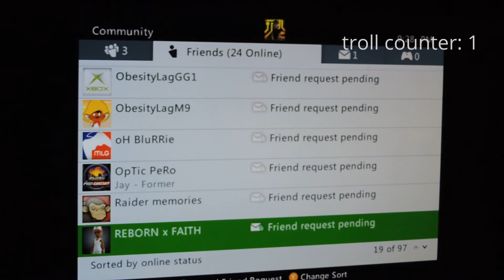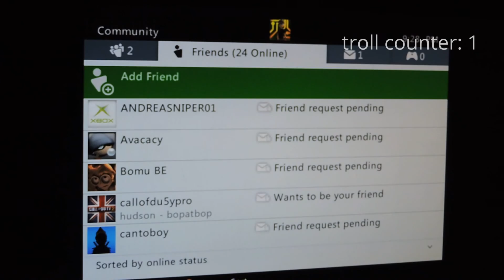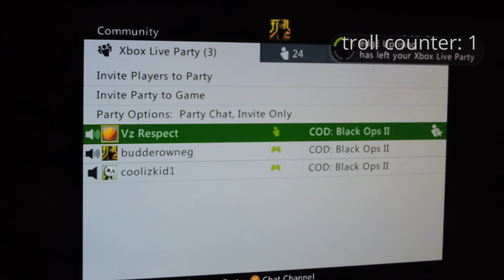call of duty troll series #1, fake bo3 map (glitched Audio reuploaded)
if we can reach 2 likes I will continue this type of troll
xbox gamertag (msg only will decline friend requests) budderowneg
friends gamertags
(msg only)
DJ motorsports
VZ respect
songs
dr dre san holo remix
spektrem shine,
everyone in this video has givien me premision to upload them on my channel and if some one was not ok with it I would cut them out from the video.